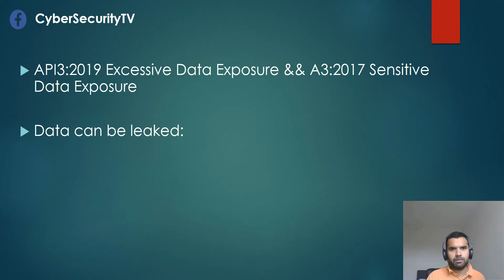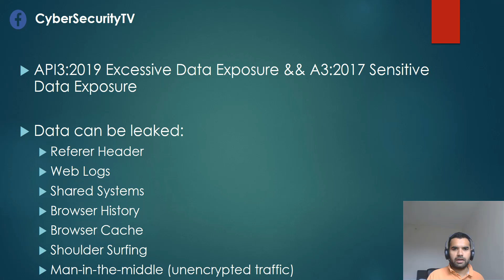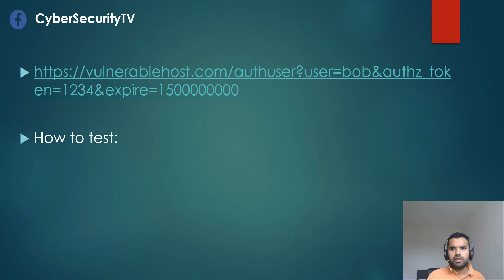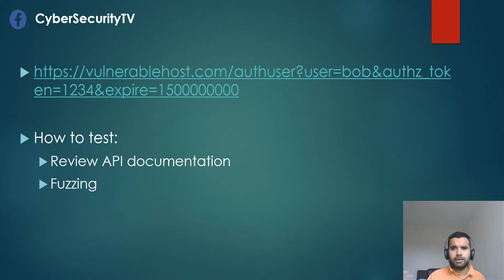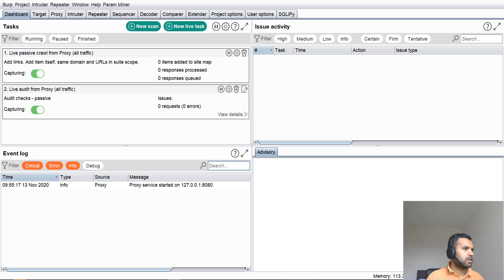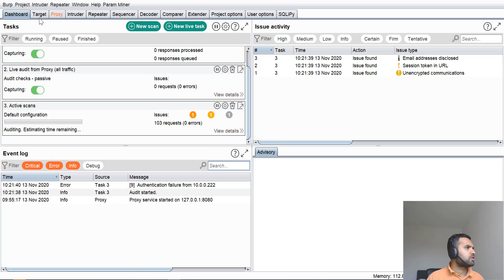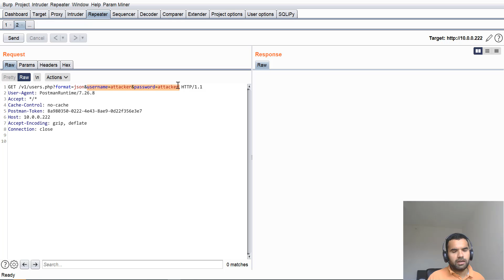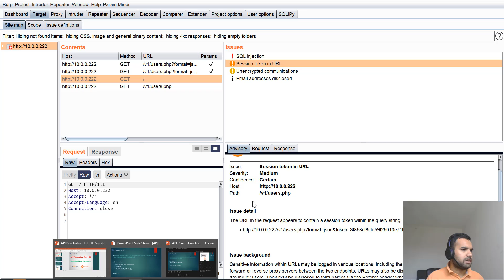API Penetration Test | Exploit Sensitive Data Exposure | 03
API penetration testing is very critical and are vulnerable to same sensitive data exposure vulnerability as web applications. In this 3rd episode of API penetration test series, we have seen a demonstration of how to test against such vulnerabilities using postman & burp as well as automated scanners.